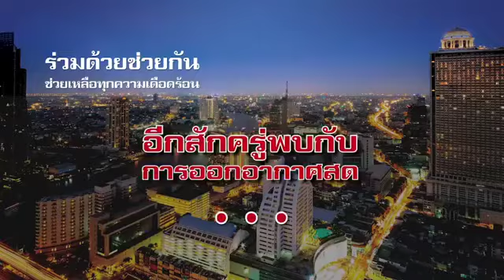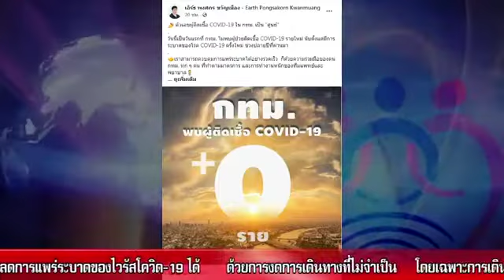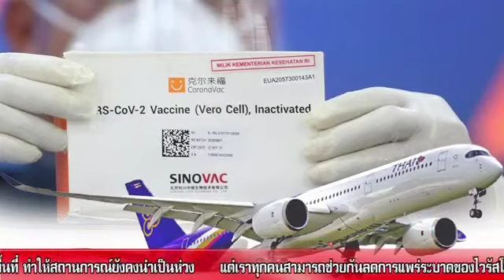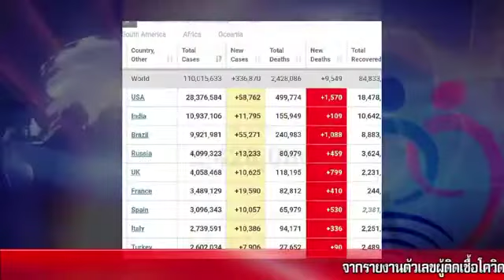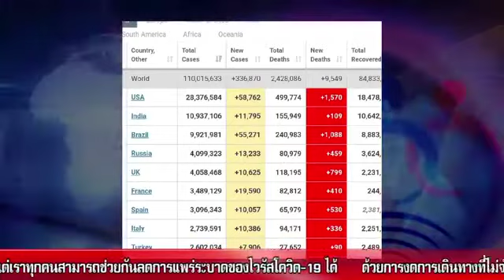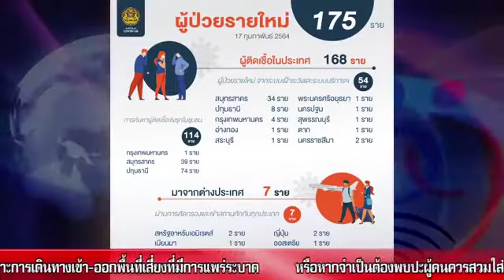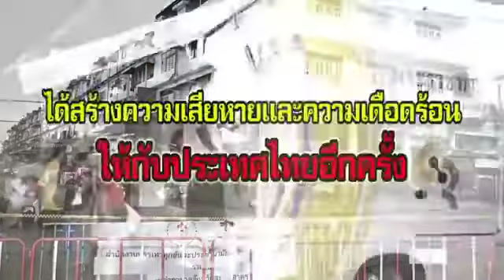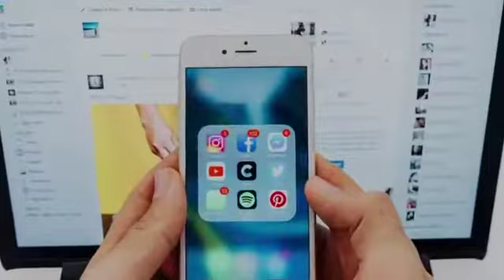รายการร่วมด้วยช่วยกัน ออกอากาศประจำวันพุธที่ 17 ก.พ.64